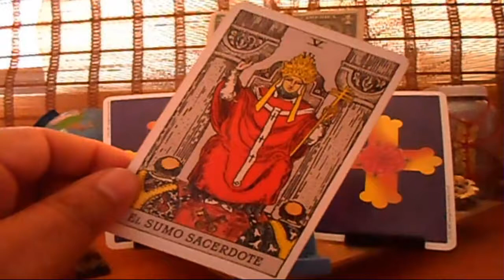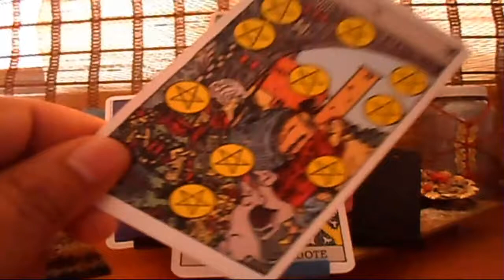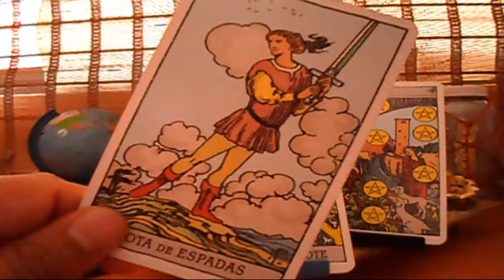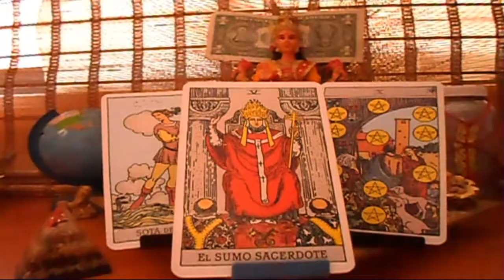LEO - HORÓSCOPO SEMANAL - DEL 28 DE MAYO AL 3 DE JUNIO - URIEL- LANZA DE LUZ